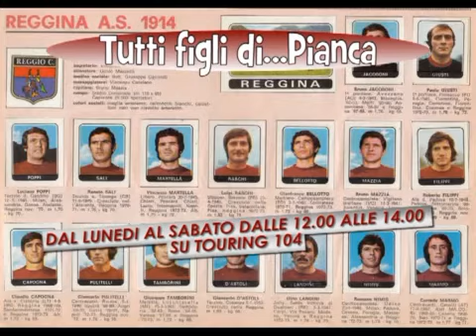TUTTI FIGLI DI PIANCA IN COLLEGAMENTO CON Villa Stuart?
TUTTI FIGLI DI PIANCA IN COLLEGAMENTO CON Villa Stuart(?) dove (pare) ci siano in collegamento i due primari che hanno effettuato l'intervento al Presidente Foti